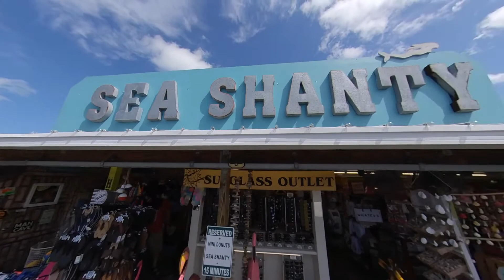Siesta Key Village & Beach Walk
Beautiful Siesta Key 2021